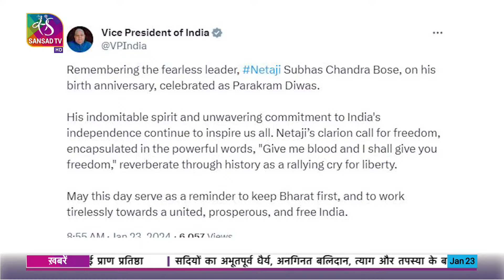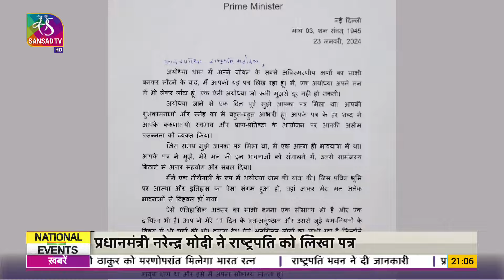National Events | 09:00 PM | 23 January, 2024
Anchor: Archana Mishra